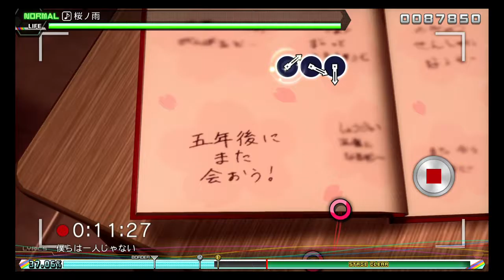[PS4]桜ノ雨[FT]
2015年2月26日追加曲
公開順:46
曲名
桜ノ雨
アーティスト
  halyosy
project DIVA F2からの移植。
PSP版1st(無印)にも、
absorb名義の別テイク音源が-standard edit-
として収録されている。